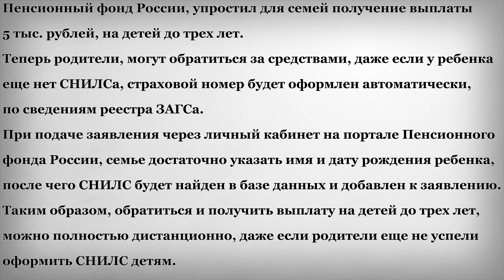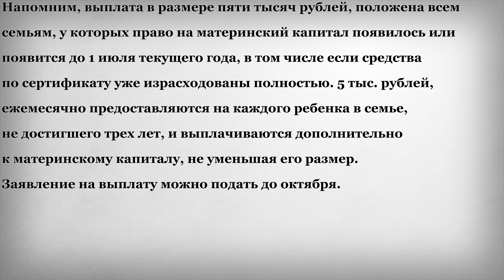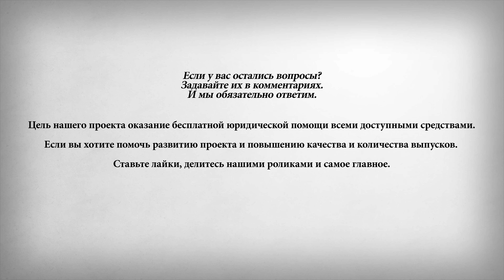Пенсионный фонд упростил получение Выплаты 5 000 рублей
В этом выпуске:
Пенсионный фонд России, упростил для семей получение выплаты 5 тыс. рублей, на детей до трех лет. Теперь родители, могут обратиться за средствами, даже если у ребенка еще нет СНИЛСа, страховой номер будет оформлен автоматически, по сведениям реестра ЗАГСа. При подаче заявления через личный кабинет на портале Пенсионного фонда России, семье достаточно указать имя и дату рождения ребенка, после чего СНИЛС будет найден в базе данных и добавлен к заявлению. Таким образом, обратиться и получить выплату на детей до трех лет, можно полностью дистанционно, даже если родители еще не успели оформить СНИЛС детям.
Указывать в заявлении реквизиты, по которым перечисляются средства, тоже стало проще и удобнее. При заполнении электронной формы на сайте Пенсионного фонда, владельцу сертификата, теперь достаточно указать только БИК банка (банковский идентификационный код) и номер счета, на который необходимо перечислить средства, остальные реквизиты, будут заполнены автоматически.
Несмотря на то, что уже подано свыше 2,6 млн заявлений, о выплате пяти тысяч рублей, семьи часто допускают ошибки при заполнении сведений и должны повторно подавать их, чтобы получить средства. Среди самых распространенных ошибок – когда в качестве заявителя указывается не владелец сертификата, а другой родитель или ребенок. Также часто встречаются опечатки при заполнении имени ребенка или даты его рождения, что не позволяет провести необходимую идентификацию. Некоторые заявители путают банковские реквизиты и вместо расчетного счета указывают номер карты.
Напомним, выплата в размере пяти тысяч рублей, положена всем семьям, у которых право на материнский капитал появилось или появится до 1 июля текущего года, в том числе если средства по сертификату уже израсходованы полностью. 5 тыс. рублей, ежемесячно предоставляются на каждого ребенка в семье, не достигшего трех лет, и выплачиваются дополнительно к материнскому капиталу, не уменьшая его размер. Заявление на выплату можно подать до октября.